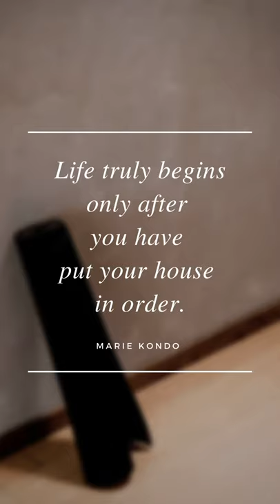KonMari Method summed up in 5 Marie Kondo Quotes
In this YouTube video, I used 5 Marie Kondo quotes to sum up the KonMari Method.

Check out my previous video for my KonMari journey about how I went from a disorganized mom to Certified KonMari Consultant.

✨Starting your own KonMari Tidying Festival?✨